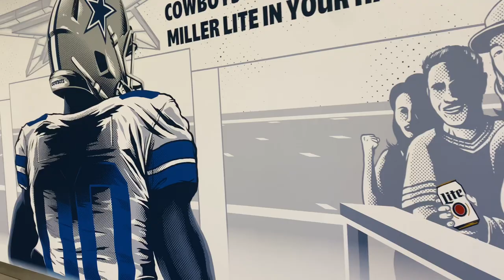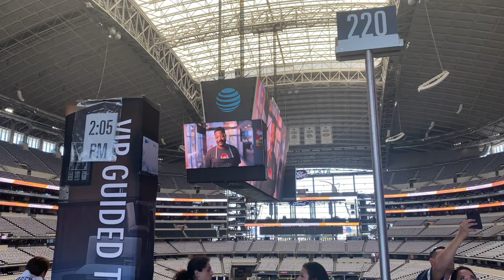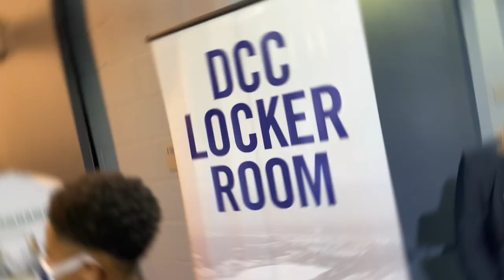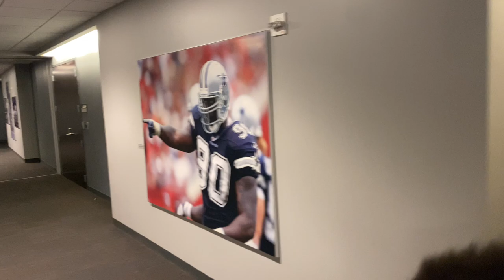Dallas Cowboys Vlog! Gameday, Stadium Tour, Pro Shops, tailgating experience at a cowboy game!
We fly to Dallas Texas to watch the cowboys play against the New York Giants. Watch as we tour AT&T stadium, visit two pro shops, and tailgate at the killer lite house!